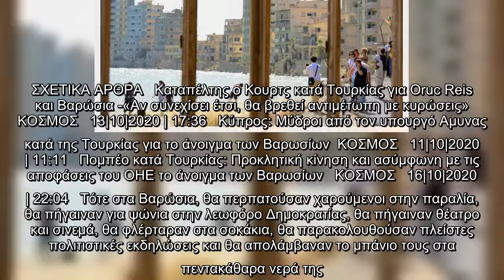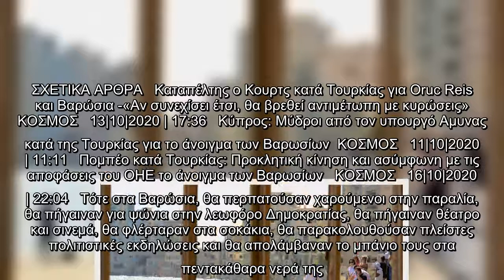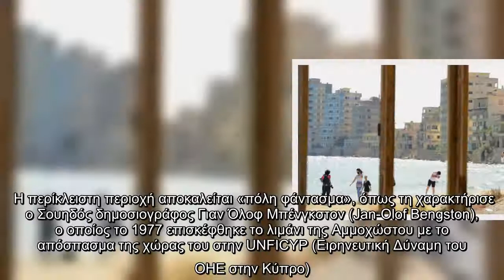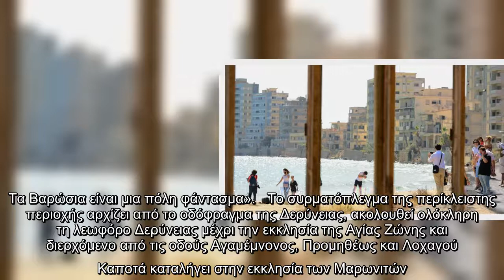Στα Βαρώσια ο χρόνος και η ζωή σταμάτησαν πριν από 46 χρόνια